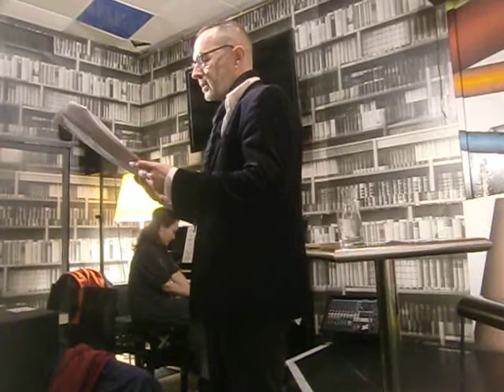Mozarts Bäsle-Briefe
Mozart korrespondierte in recht frivoler Weise mit seiner Kusine (Base) Maria Anna